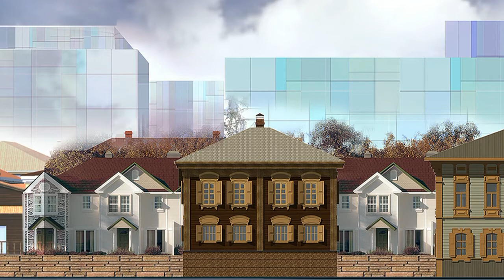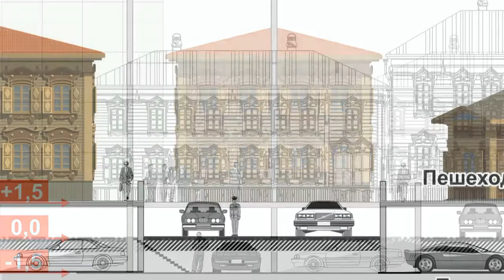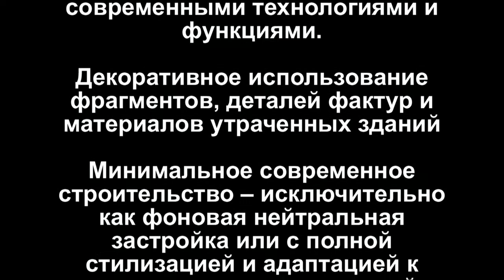Концепция застройки для исторического центра Иркутска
Видеовизуализация НЕЗАКОНЧЕННОГО проекта "Концепция застройки для исторического центра Иркутска на примере квартала на ул. Желябова", авторы-архитекторы В.Акулов, О.Беседин, 2012 г.

Суть и задача проекта - максимально сохранить существующую историческую среду и вписать уже начавшуюся точечную инородную застройку внутри квартала, превратив её в нейтральный фон (это частное вынужденное решение, для этого конкретного случая).

Авторы-архитекторы: О.Беседин, В.Акулов.
Видеомонтаж ©.Беседин